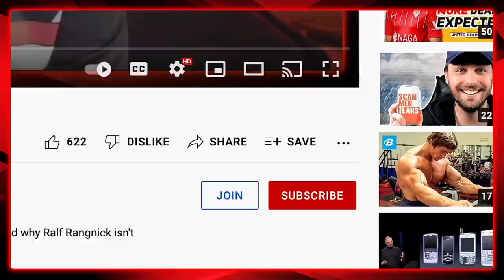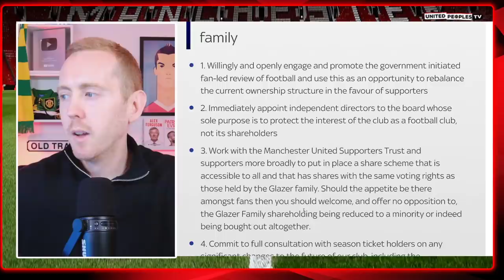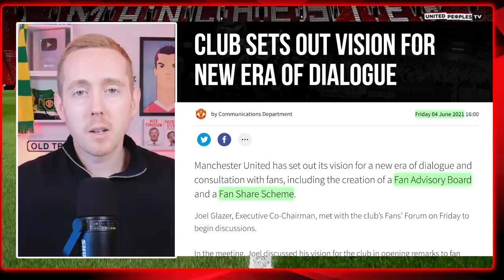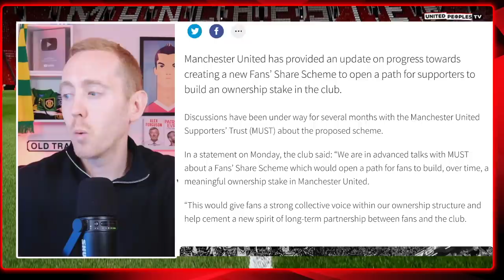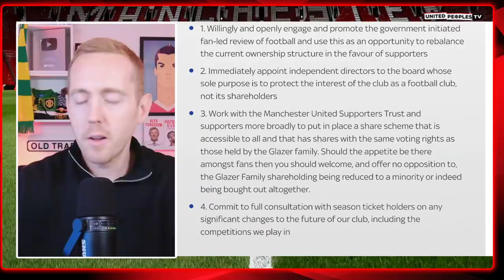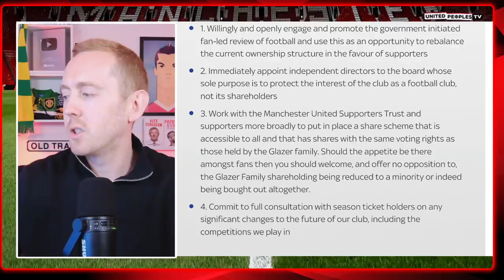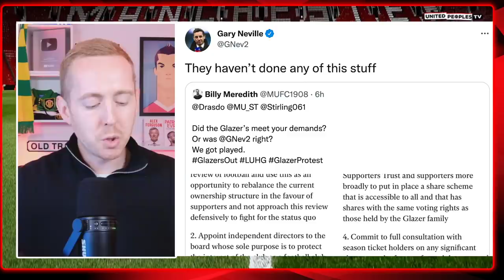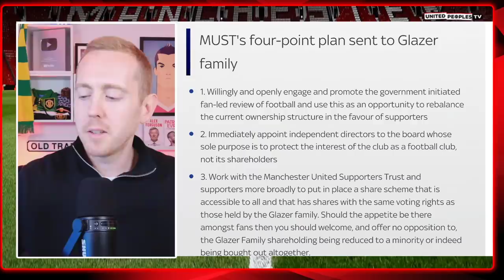Exposing ALL The Glazers Lies To Manchester United Fans After Super League Collapse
The Glazers have continued to lie to Manchester United fans following the collapse of the European Super League. Here are all those lies and broken promises exposed and Gary Neville's opinion that the Glazers need to sell Man United is 100% correct.